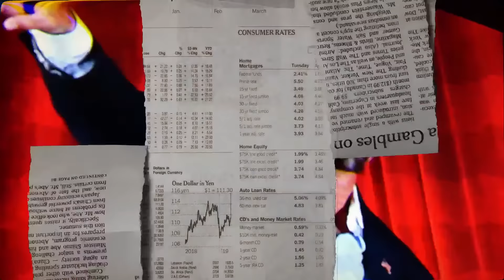Rebel's Edge with Jon & Pete Najarian- $WMT $CHPT & Yankees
Ready to start trading? Try Unusual Option Activity Essential. Learn how you can follow the "smart money" with a fresh UOA trade idea each week - including technical levels so that you know where to enter and exit

Want more free market intel? Check out Market Rebellion’s Rebel Hub for the biggest stories on market-moving events, how-to trading guides, and the latest in Unusual Option Activity from Jon and Pete Najarian

Ready to start trading credit spreads? Try Smart Spreads — credit spread trade ideas crafted by a licensed CMT, using key technical levels, delivered straight to your inbox every week